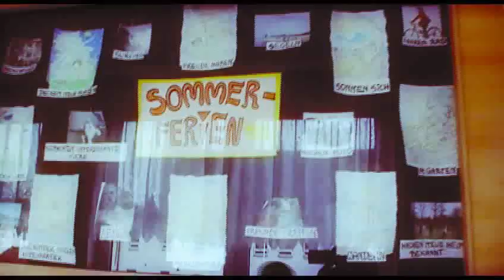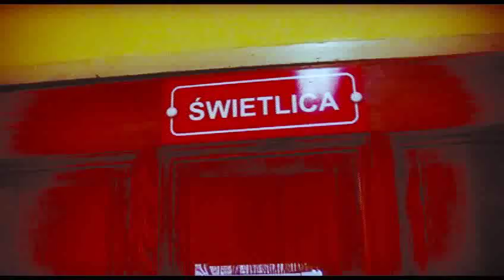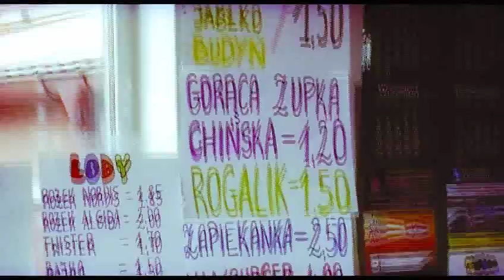Gimnazjum w Witnicy - promo